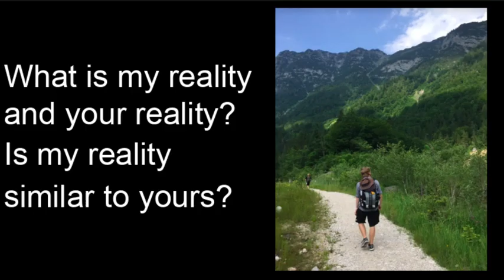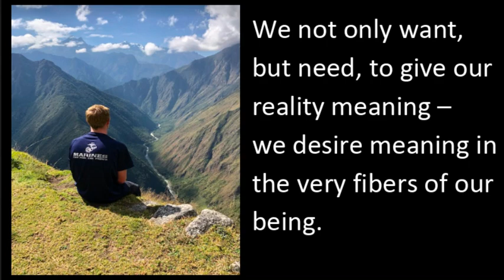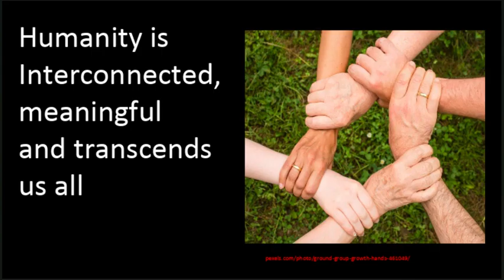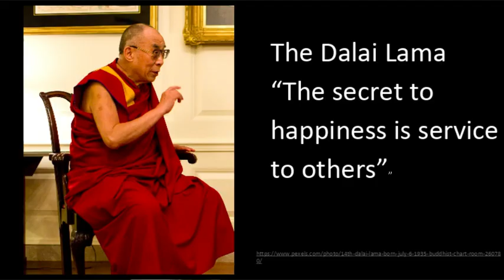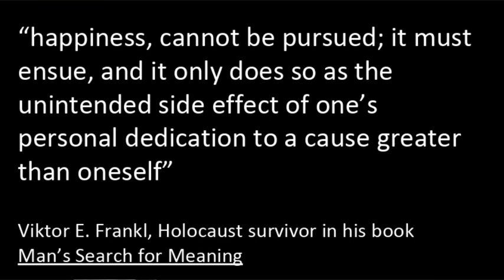Is Your Reality My Reality? Living in a World Beyond Ourselves | James McCord | TEDxThunderRidgeHS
What connects all of Humanity and is there a reality we all share? There is indeed a connectivity between people in a common reality, argues educator James McCord. He makes a passionate case for Humanity having a collective transcendent reality.  One in which we can all become connected through acts of giving, kindness, and serving others.   Dr. James McCord has been a professional educator and coach for over thirty years. Upon college graduation, he spent two years traveling and hitch-hiking the world - experiencing first-hand the good in humanity. His travels have taken him to over sixty countries and he enjoys taking students to Europe every summer. Jim believes working at the service at others, rather than the expense of others, is key to individual happiness and the future of humanity. He loves traveling the world, the great outdoors, and time with family. This talk was given at a TEDx event using the TED conference format but independently organized by a local community.